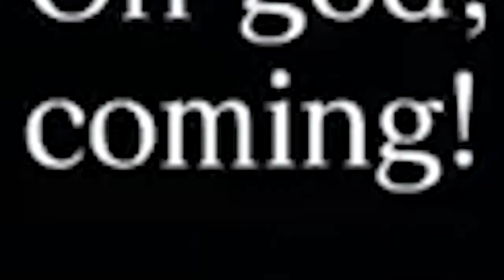Resident Evil 6 Funny Moments and Highlights - Innuendos and Dumb Zombies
From the depths of my games list comes highlights and funny moments from my Resident Evil 6 playthrough with Dama!

Resident Evil 6 is owned by Capcom.